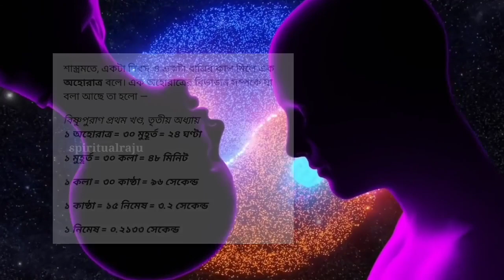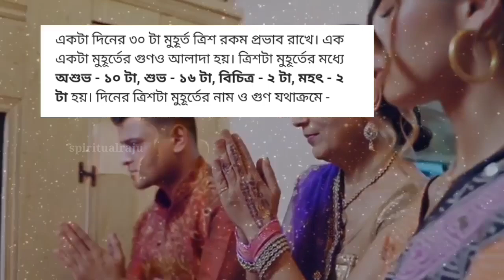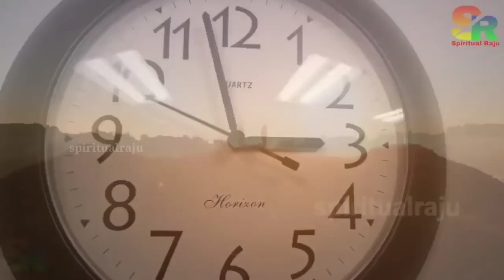এই ৩টি শব্দ ব্রহ্ম মুহূর্তে বললেই সকল ইচ্ছা পূর্ণ হয় | শ্রীকৃষ্ণের বলা গোপন রহস্য, যা কেউ জানে না